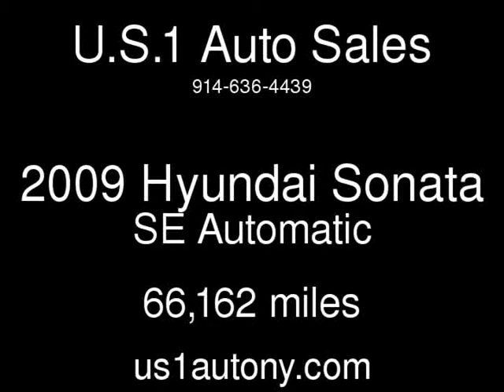2009 Hyundai Sonata SE Used Cars - New Rochelle,New York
See more details about this used car This 2009 Hyundai Sonata SE with 66,162 miles is for sale at U.S.1 Auto Sales.